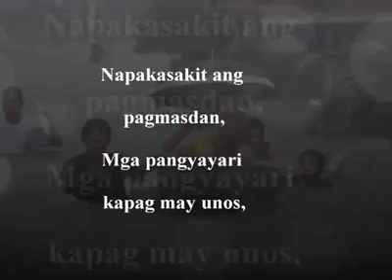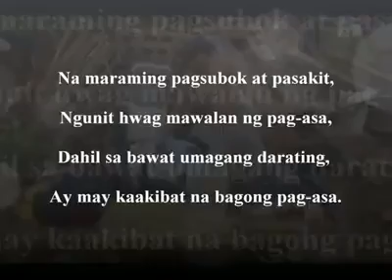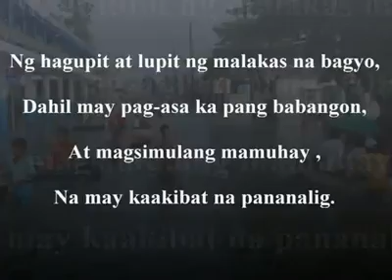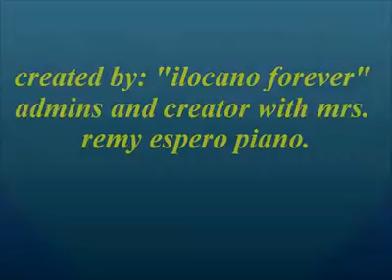Dj singer ng bahrain.....